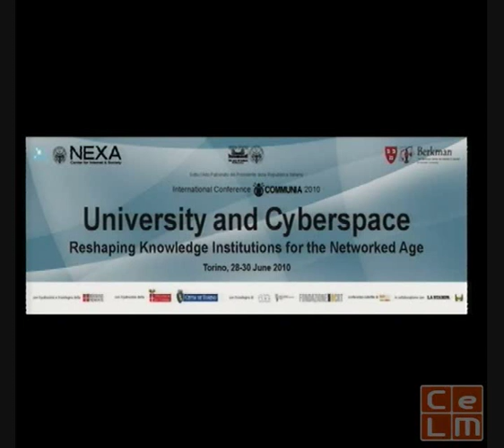High Level Keynote: "Digital Culture, Network Culture, and What Comes Afterward"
Bruce Sterling